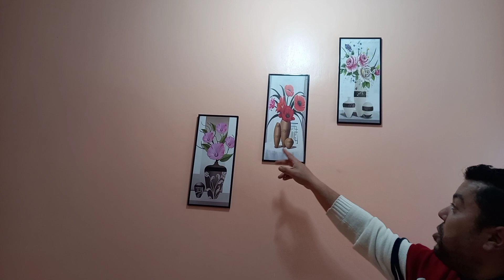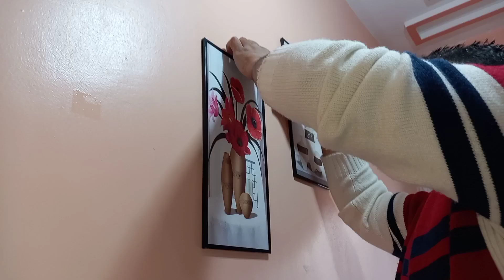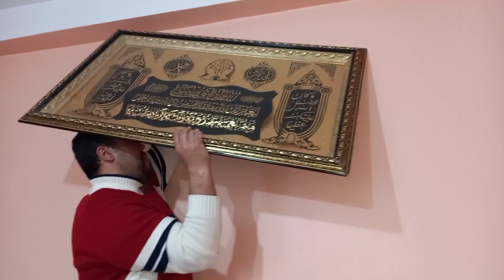علقنا هدايا جاونا من عند اخت زوجي🌹 عطاوا لمسة رائعة للبيت🤩 دردشة في اخر الفيديو😍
شكراً لأي شخص إشترك في القناة و ترك لي تعليق و إعجاب بالفيديومرحبا بتعليقاتكم سواء كانت سلبية ولا إيجابية غير تكون بطريقة محترمة 😊❤️

علقنا كادويات جاونا من عند اخت زوجي و هشام علقهم و نتيجة اظافة لمسات رائعة🥰 للبيتدردشة لاخر الفيديو😍